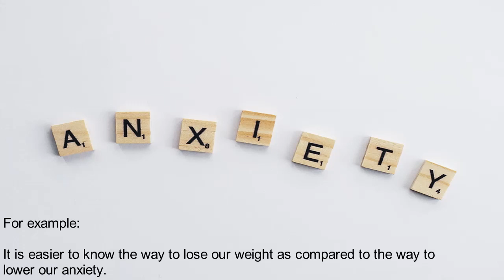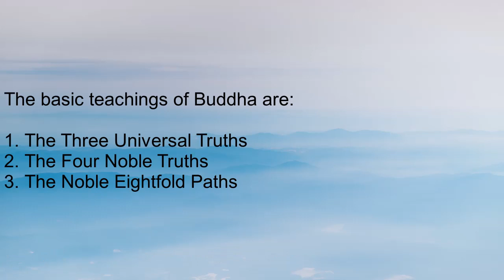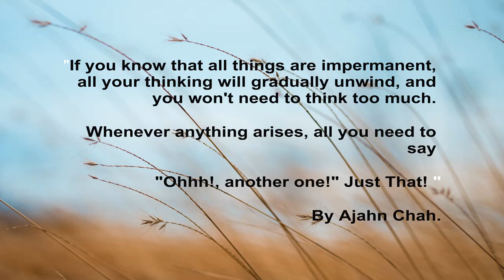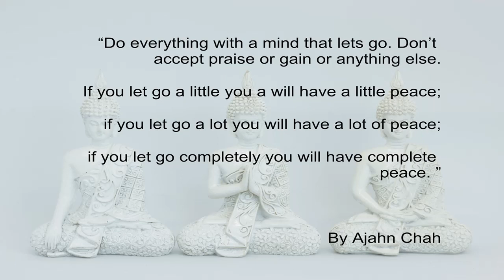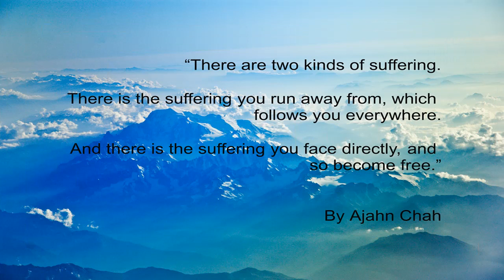Buddhism Teachings in Daily Life - 3 Points about World's Reality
Let's see what does Buddhism teachings talk about our universe. What are the universe truths from Buddhism? It is simple and logic explanation.